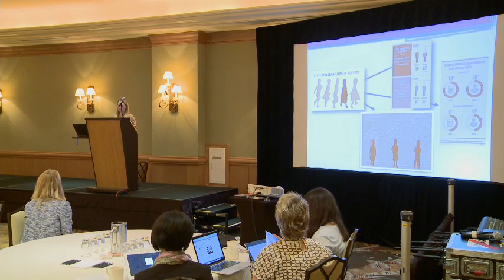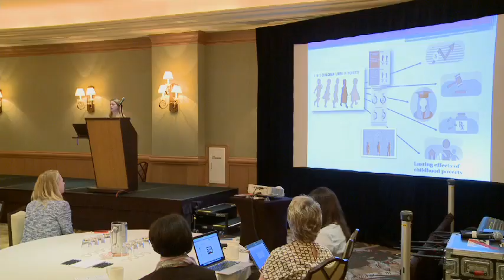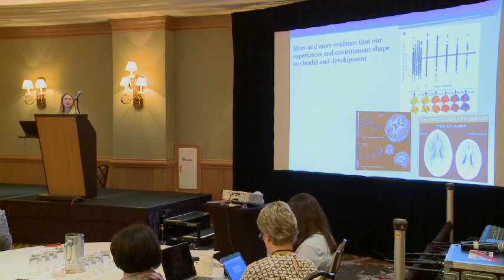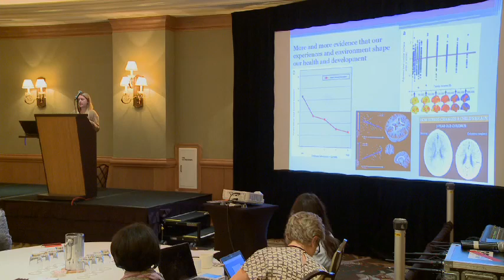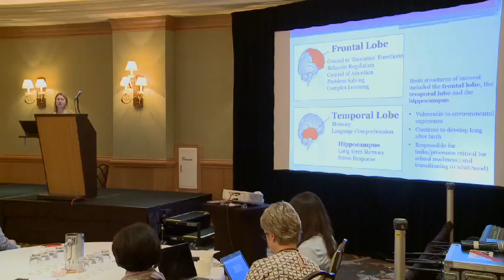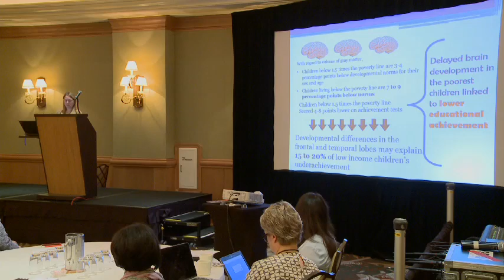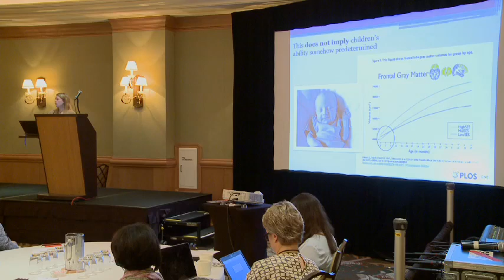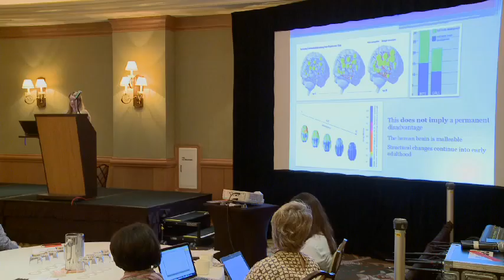IGNITE Talk Part 1: The Effects of Poverty on Adolescent Brain Development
At the Jim Casey Youth Opportunities Initiative's 2015 Fall Conference, Dr. Nicole Hair, Robert Wood Johnson Scholar in Health Policy Research at the University of Michigan, shares her research on the effect of poverty on brain development, and points to implications for policy and practice.